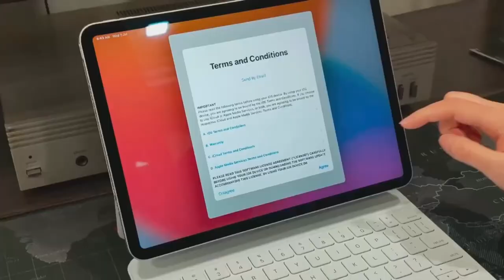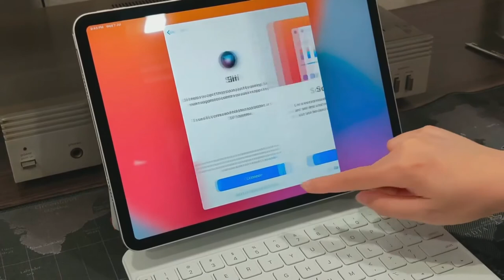NEW 🍎 IPad Pro M1 2021 11in silver unboxing + magic keyboard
Hello everyone to an unboxing video. If you are a stationery let’s be friends!

 Dollar tree stationery haul
Journal set up
Back to school supplies haul
Five below stationery walkthrough